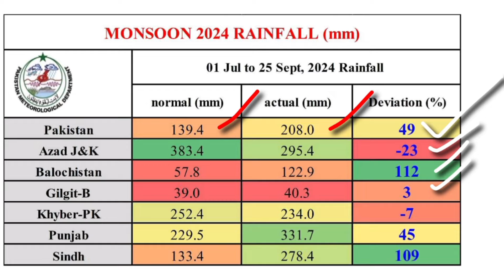pakistan weather forecast | today weather update